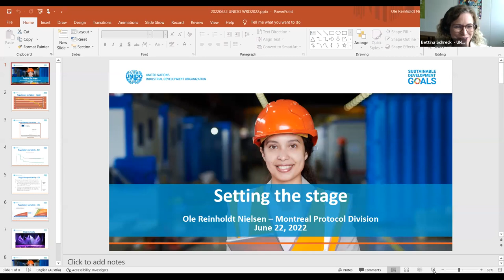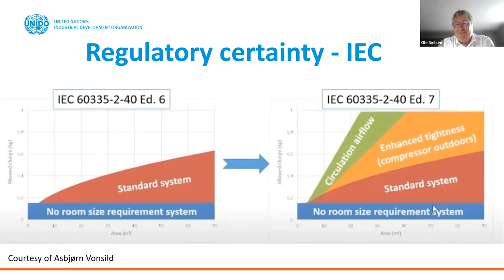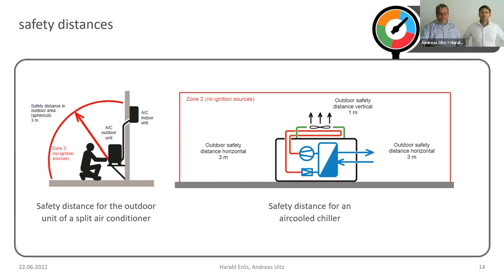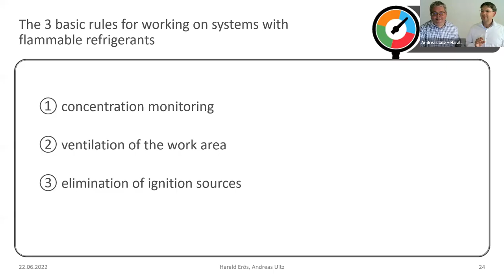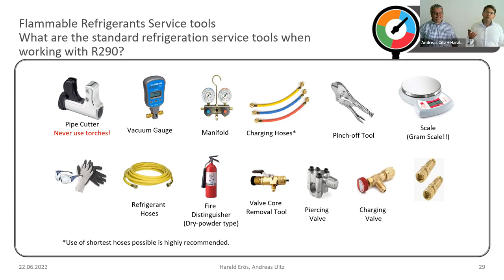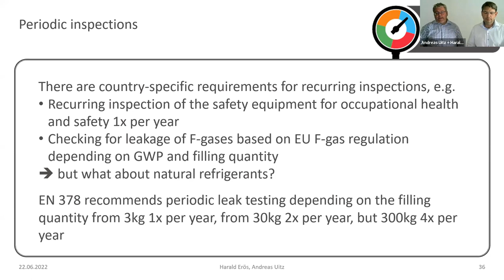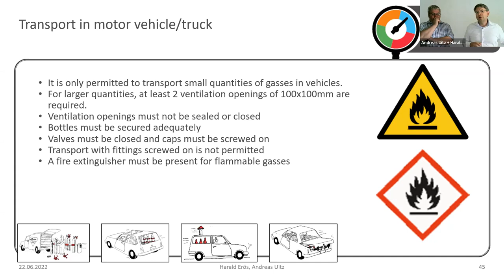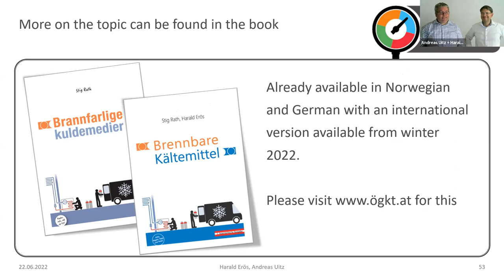WORLD REFRIGERATION DAY 2022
Webinar :Flammable refrigerants: future-proof, environmentally friendly and safe to use